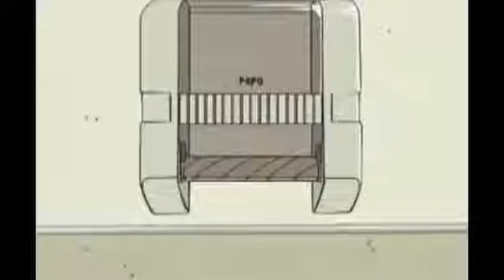ATASHIN CHI Episode 8-Tagalog Dubbed